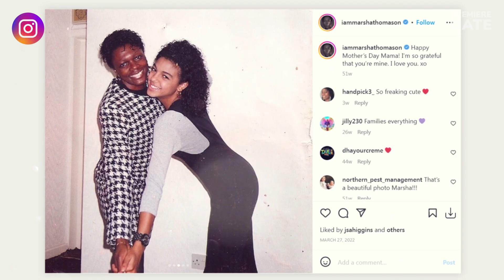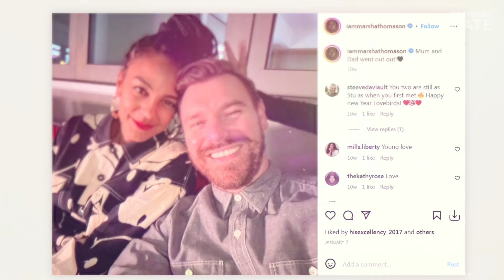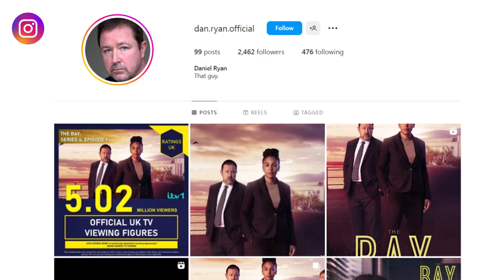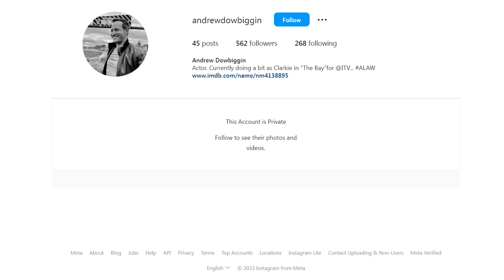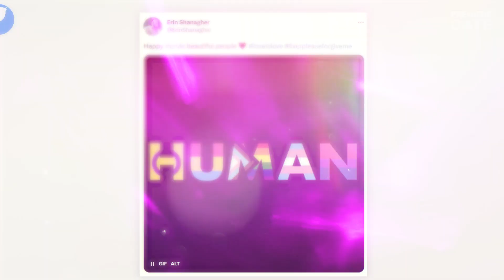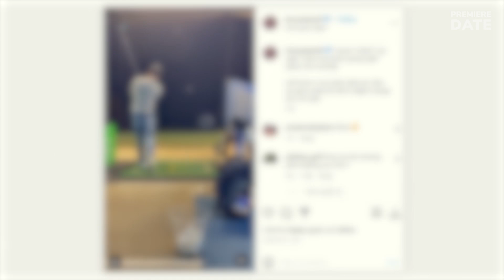THE BAY (ITV) Actors’ Real-Life Partners ❤️ Marsha Thomason, Barry Sloane, Daniel Ryan & more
THE BAY (ITV) cast real-life couples revealed:

0:00 Marsha Thomason, who plays DS Jenn Townsend
1:10 Barry Sloane, who plays Chris Fischer
2:17 Daniel Ryan, who plays D.I. Tony Manning
3:07 Andrew Dowbiggin, who plays DS James Clarke
3:54 Erin Shanagher, who plays DS Karen Hobson
4:40 Georgia Scholes, who plays Erin Fischer
5:37 Thomas Law, who plays DC Eddie Martin